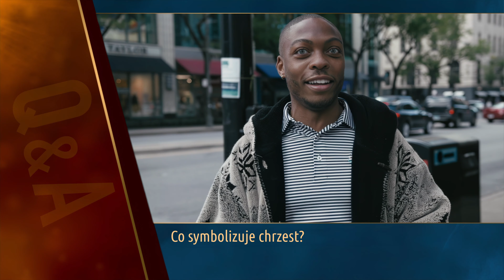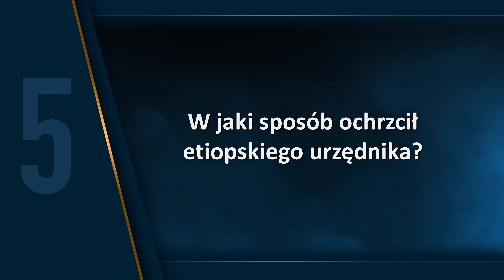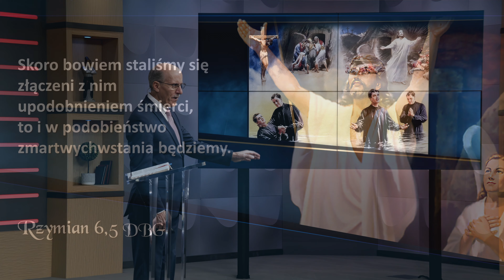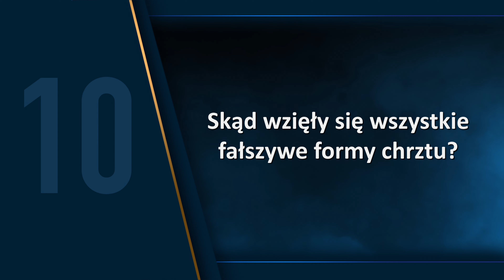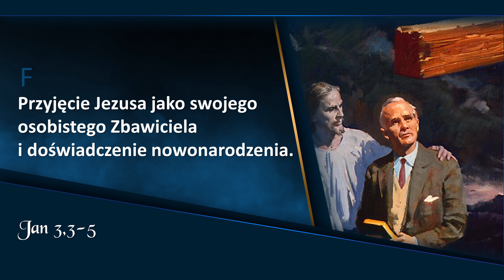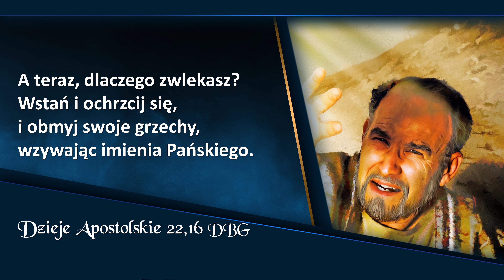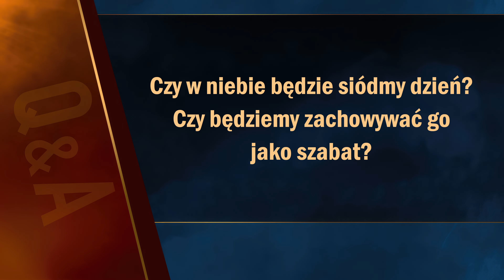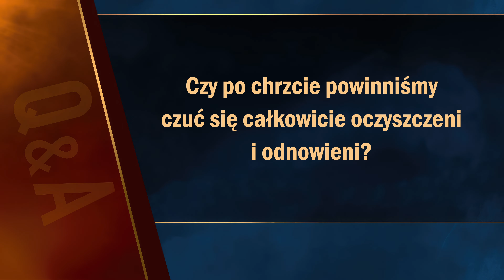Apokalipsa TERAZ - wykład 13 - Narodzony w nurtach rzeki